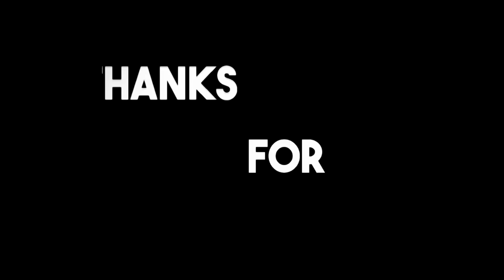Musharax Abdirashid Xidig oo Wajigabax kala Kulmay Kismayo kadibna Lug ku galay Magaalada